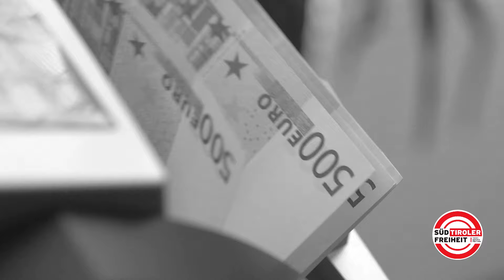Süd-Tirol wieder leistbar machen!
🆘🛑 Süd-Tirol ist ein Land mit niedrigen Löhnen und hohen Preisen. Immer mehr Menschen haben mit ihrem 𝗘𝗶𝗻𝗸𝗼𝗺𝗺𝗲𝗻 𝗸𝗲𝗶𝗻 𝗔𝘂𝘀𝗸𝗼𝗺𝗺𝗲𝗻 mehr!

🏠 Vor allem das 𝗪𝗼𝗵𝗻𝗲𝗻 ist zum Luxus geworden. Preise von 8.000 Euro und mehr für einen Quadratmeter Wohnfläche sind keine Seltenheit. Auch die Mieten sind für die meisten unerschwinglich.

💶 Hinzu kommt die enorme 𝗧𝗲𝘂𝗲𝗿𝘂𝗻𝗴 bei Lebensmitteln, beim Tanken und beim Strom. Gerade beim Strom hätten wir enormes Potenzial, da Süd-Tirol mehr als doppelt so viel Strom produziert als es verbraucht. Nur haben die Menschen nichts davon!

𝑾𝒊𝒓 𝒔𝒕𝒆𝒉𝒆𝒏 𝒇𝒖̈𝒓:

➡️ Die Senkung der Wohnpreise durch einen Mietpreisdeckel, die Nutzung von Leerständen und den Stopp der Vergabe von Zweitwohnungen an Auswärtige!
➡️ Die Vergabe von Mietbeiträgen zuerst an Einheimische statt an Ausländer!
➡️ Einen eigenen Strommarkt mit niedrigen Preisen für Einheimische!
➡️ Die Anerkennung von Erziehungs- und Pflegejahren für die Rente!

📝❌ Mit Ihrer Stimme lenken wir Süd-Tirol wieder in die richtige Richtung! Machen wir Süd-Tirol 𝗴𝗲𝗺𝗲𝗶𝗻𝘀𝗮𝗺 𝘄𝗶𝗲𝗱𝗲𝗿 𝘀𝘁𝗮𝗿𝗸!